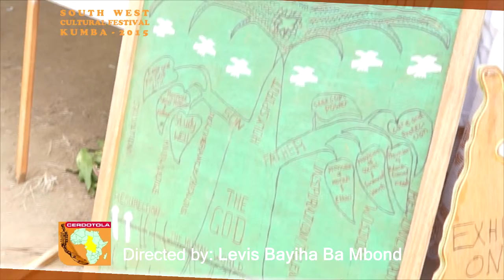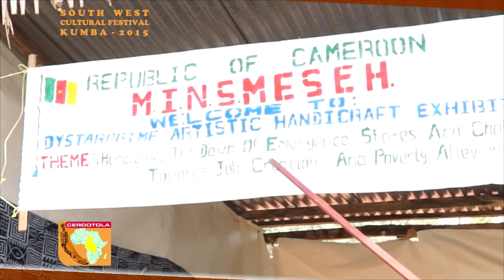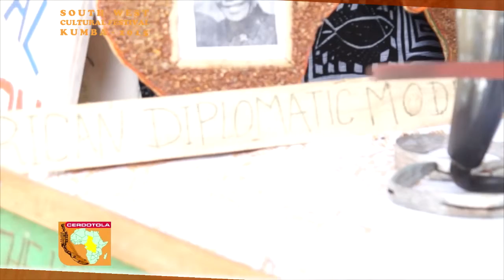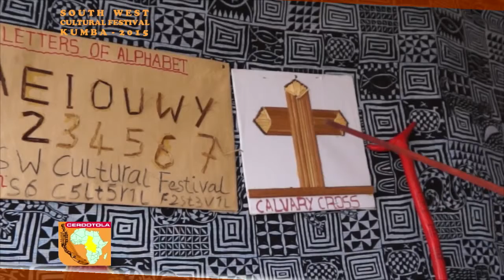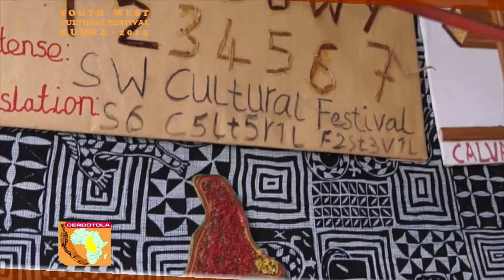South West Cultural Festival 2015 : Interview with Bainen Fosong Fidelis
Artist, Lebialem Division
South West Cameroon